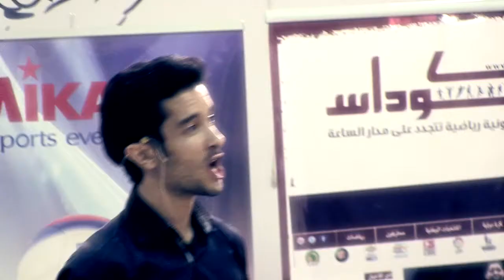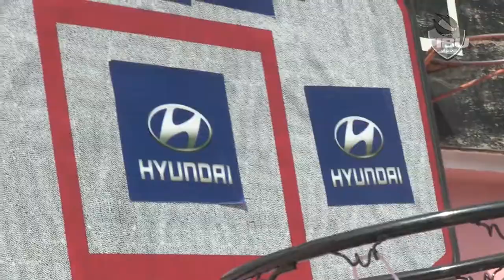TIBU 2013 - Village 5ème quart-temps ll